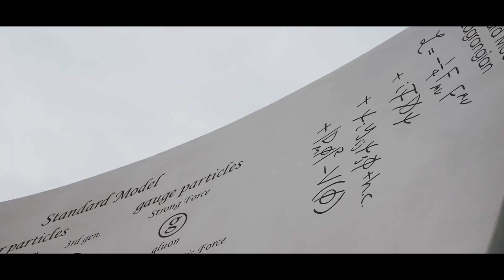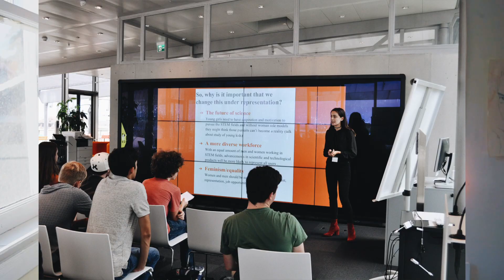New York Times Student Journey Adventure // Switzerland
Words spoken by my three of my favorite physicists: Walter Lewin, Neil DeGrasse Tyson and Stephen Hawking
Hope you all enjoyed this new type of video on my channel! lml(: